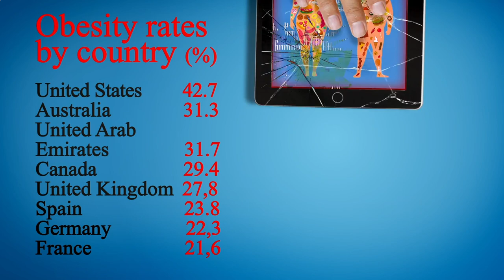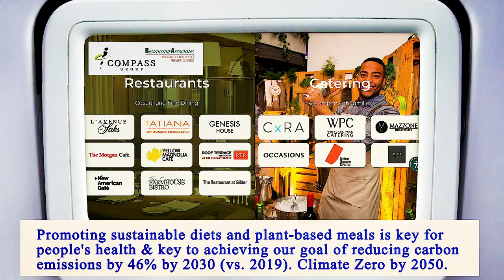Nearest Restaurant From Me Manhattan 10012 NY, New York County, New York, United States